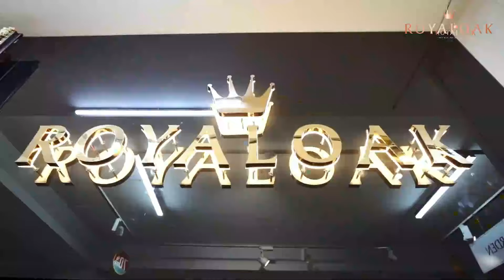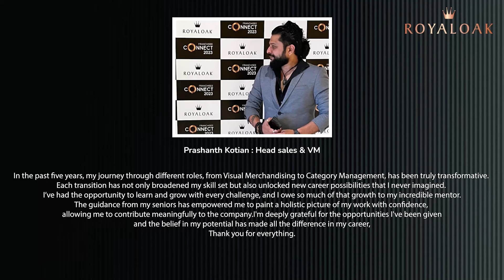Royaloak | Pillars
🌟 The wait is over! 🌟 We’re excited to unveil our new initiative, “ROYALOAK – Pillars”! 🎉

Inspired by Lea Michele’s quote, we recognize our employees as the true pillars of Royaloak. Your dedication and hard work drive our success! 💪

In this new era, we aim to appreciate those who have stood strong with us. Let’s foster a high-performance culture where everyone feels valued, empowered, and motivated to reach their full potential. Together, we can achieve greatness! 🚀